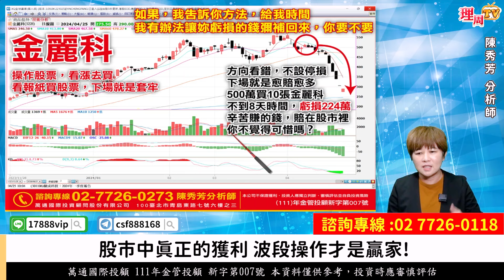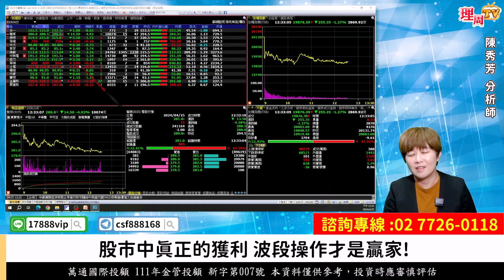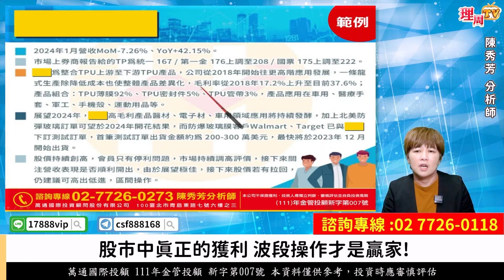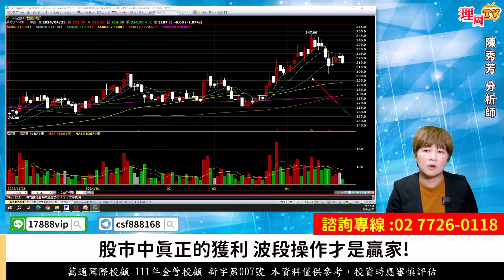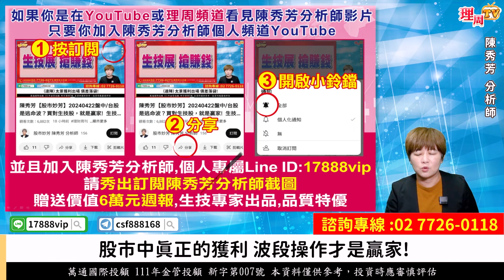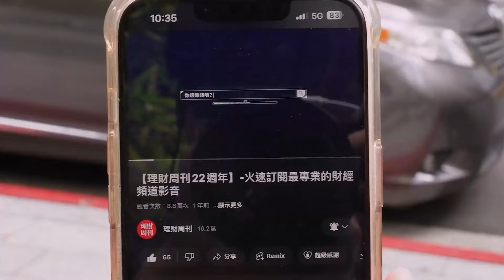理周TV-20240425盤中-陳秀芳【股市妙芳】／股市中真正的獲利 波段操作才是贏家! 生技小教室：再生醫療是什麼? 合一、長聖、樂迦、三顧、金麗科、智原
🎯 陳秀芳老師LINE ➡️ 17888vip